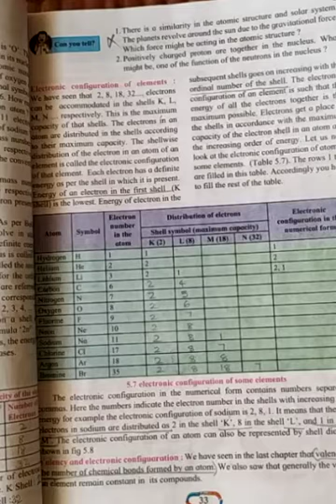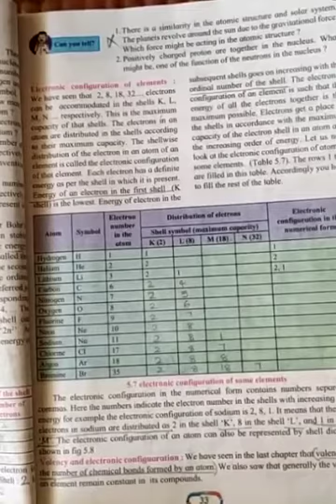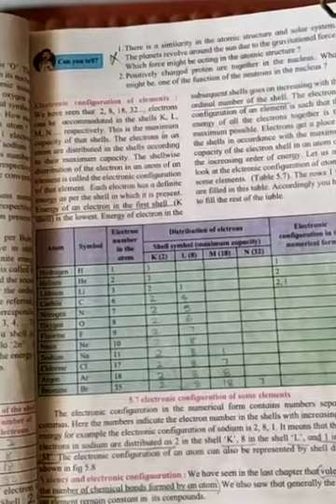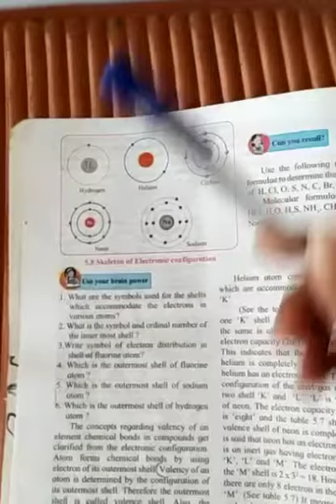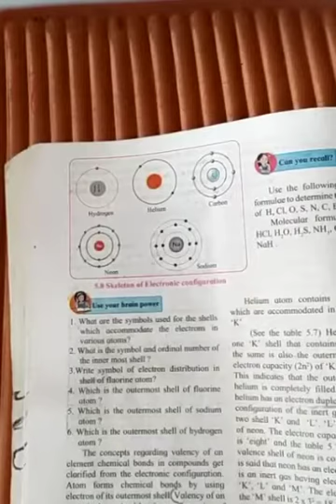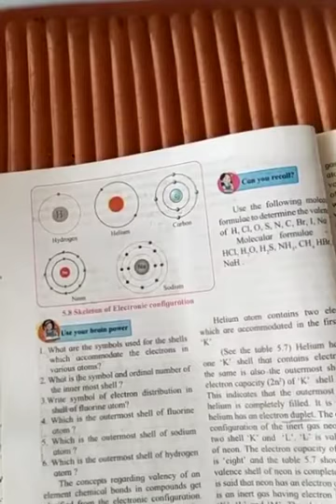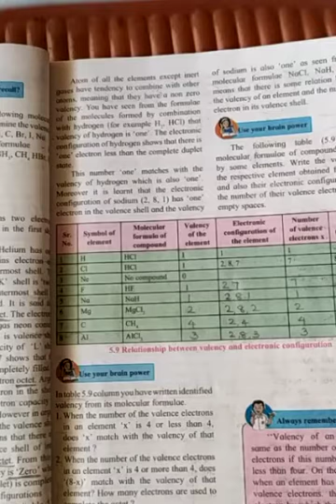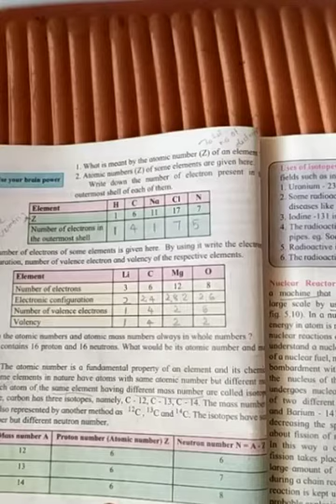8 th standard lesson Number 5 Inside an Atom ( video 4)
8 th standard lesson Number 5 Inside an Atom ( video 4)